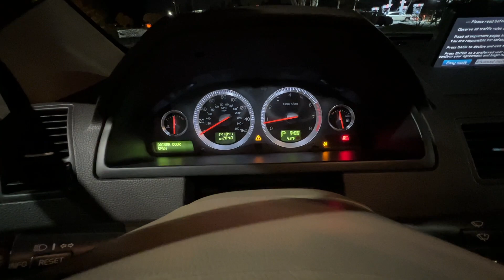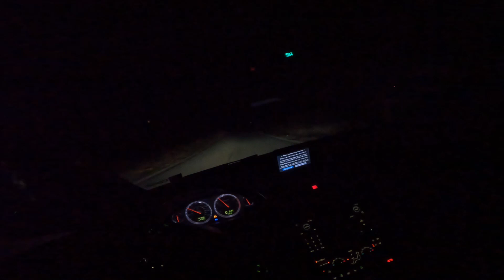2007 V8 Volvo XC90 POV drive and walkaround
Check out this V8 Volvo with me and hear it roar